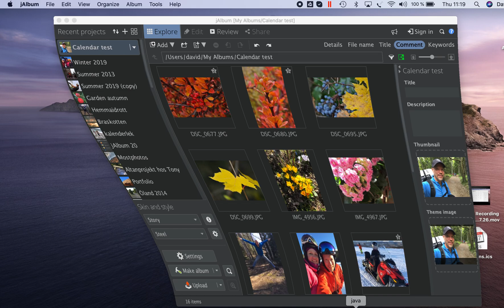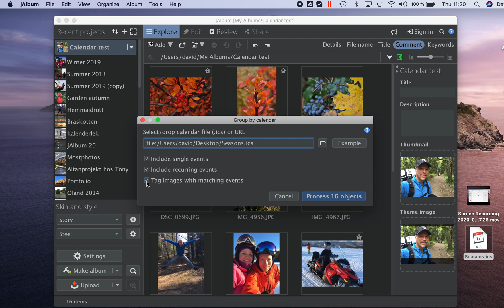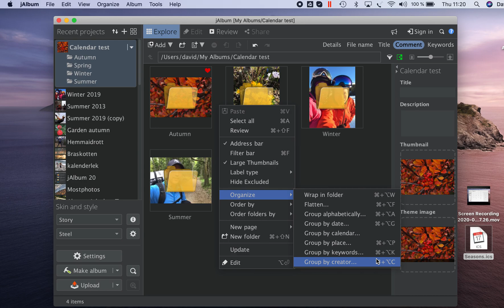Group by calendar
Presenting jAlbum's new Group by Calendar function that matches images to calendar events